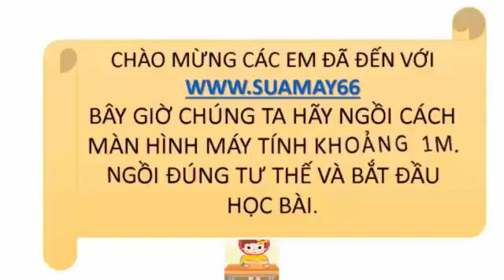Ngữ văn lớp 11, Kiểm tra tổng hợp cuối học kì 1, Thuan mai, on thi